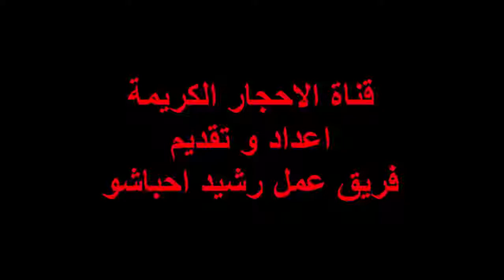ما هي أنواع المعادن وخصائصها - المحاضر العالمي رشيد احباشو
٥ فيديو تمثال الحرية والغزو الفضائي ٦ المراجع المعادن تعبّر المعادن عن المواد التي تتميز بعدّة خصائص ومنها الموصليّة العالية للتيّار الكهربائي بالإضافة إلى البريق، وفقدها للإلكترونات بسهولة أثناء التفاعل الكيميائيّ مما يؤدّي إلى اكتسابها للأيونات موجبة الشحنة، وتُرتب المعادن في موقعٍ محددٍ في الجدول الدّوري وفقاً لنوعها.[١] أنواع المعادن هناك عدّة أنواع من المعادن وتُصنّف نسبةً إلى خصائصها الفيزيائيّة والكيميائيّة، وتعتبر المعادن من أصعب العناصر التي يمكن أن توجد على سطح الأرض، كما تتميز بخصائص خاصّة على عكس العناصر الأخرى الموجودة في الجدول الدّوري؛ حيث توجد غالبيّتها في الحالة الصلبة باستثناء الزئبق الذي يُظهر حركة شبيهة بحركة العنصر بالحالة السائلة، بالإضافة إلى قابليتها للانحناء واتّخاذ أشكال مختلفة مما يجعلها تدخل في صناعة العديد من الأدوات التي يستخدمها الإنسان في حياته، وتُصبح معادن قلويّة عند أكسدتها، كما أنّها تتفاعل مع الأحماض، وتصدأ عند تعرّضها للهواء لفترةٍ طويلةٍ من الزّمن، وتوجد بكميات قليلة في جسم الكائنات الحيّة، وبناءً على الخصائص السابقة فإنّ المعادن تُصنّف إلى خمسة أنواع كما ما يأتي:[٢] المعادن غير الحديديّة يُستخدم هذا النوع من المعادن بدلاً من عنصر الحديد لصناعة الآلات والمعدّات الأخرى، حيث إنّها ليست ثقيلة جداً كعناصر المعادن الحديديّة، كما تتميّز بأنّها أقل قابلية للتآكل وأكثرها ليونة؛ حيث إنّها تحتاج قوّة ضغط أقل للتمكّن من تشكليها لأي شكل من الأشكال المطلوبة، بالإضافة إلى ما سبق تتميّز هذه المعادن بأنّها قابلة لتوصيل الحرارة والتيّار الكهربائي بشكلٍ جيّد، وبسبب المزايا السابقة ارتفع الطلب على استخدام هذه المعادن في الوقت الحالي، ومثال على هذا النوع عنصر الألومنيوم، والرصاص، والنّحاس. المعادن الحديديّة نسبةً لاسم هذا النوع يُمكن الاستدلال على أنّ التركيبة المعدنيّة الخاصّة به تتكوّن من عنصر الحديد بالإضافة لعنصر الكربون، وتُسمّى بهذا الاسم بسبب احتواء معادن هذه المجموعة على عدّة أصناف واستخدامات واسعة، وتتميّز المعادن الحديديّة بصلابتها، وإمكانيّة تشكيلها لعدّة أشكال، وتعتبر موصلات جيّدة للحرارة والتيّار الكهربائي، ومثال على هذا النوع الحديد، والفولاذ. تُستخدم العناصر الحديديّة في صناعة الآلات والمعدّات الثقيلة بسبب قوتها الكبيرة جداً، حيث إنّها قادرة على تحمّل الأوزان الثقيلة والظروف البيئيّة القاسية، وعلى الرّغم من ذلك فإنّها قابلة للتآكل مع مرور الوقت، كما يمكن أن تذوب في درجات الحرارة العالية. المعادن النبيلة كعناصر الغازات النبيلة في الجدول الدّوري فإنّ المعادن النبيلة تتميّز بقلّة رد الفعل أثناء التفاعلات الكيميائيّة، إلّا أنّها تتفاعل عند وجودها على شكل سائل أو مسحوق، وبشكلٍ عامٍ تتميّز معادن هذه المجموعة بعدم تآكلها وإصابتها بالصدأ عند تعرّضها للهواء، بالإضافة لليونتها؛ حيث يمكن تشكيلها بسهولةٍ، كما تتميّز بمرونتها العاليّة؛ حيث تتحوّل إلى رقاقات رفيعة، فيمكن تحويل غرام من الذّهب إلى ورقاقة مساحتها متر مربّع، وقد استُخدمت رقاقات الذّهب من قِبل العالم رذرفورد لدراسة البينة الذرّية، وتعتبر موصلة جيدة للحرارة والتيار الكهربائي، وقد تعتبر أفضل المعادن بالموصليّة، إلّا أنّ تكلفتها مرتفعة جداً بسبب خصائصها النبيلة، وتُستخدم في صناعة المجوهرات، ومن الأمثلة عليها الذّهب، والبلاتين، والفضّة.